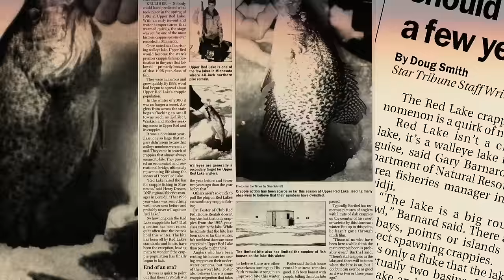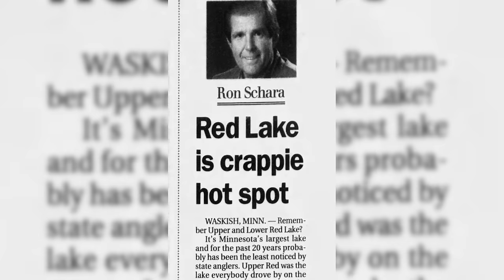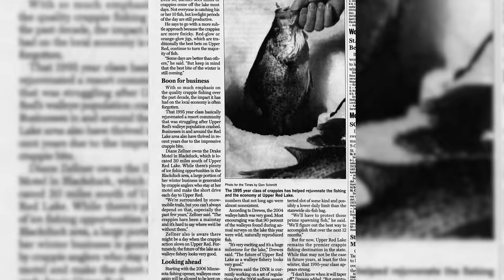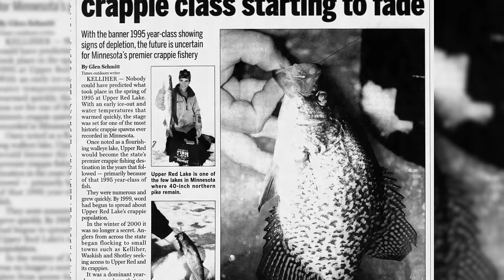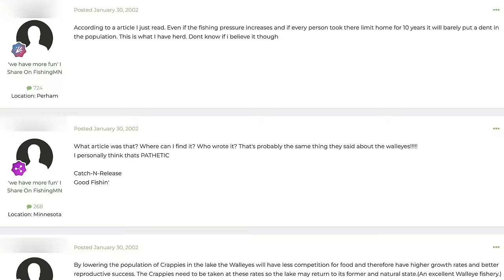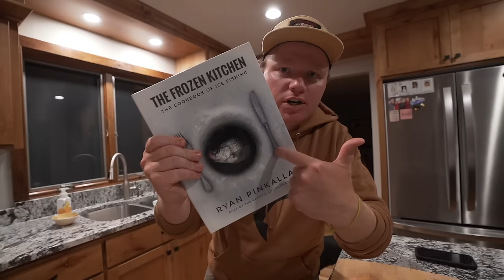The BOOM Is BACK | Upper Red Lake Crappies - The Crappie Chronicles [S4:E1]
Cat's out of the bag. The Boom is BACK on Upper Red Lake. Let's take care of this fishery this time, so we can see it excel for years to come.

- The Boys

Code: CRAPPIE10

Pinkalla Instagram: @ryan_pinkalla